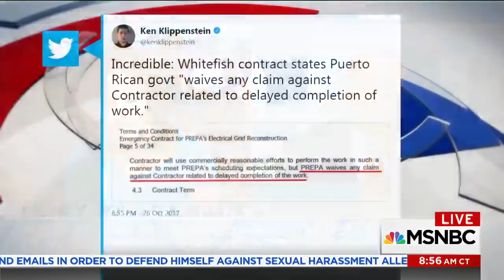Whitefish Defends Contract In Puerto Rico Amid Controversy With San Juan Mayor | MSNBC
Ken Luce, a spokesman for the Whitefish power company, calls allegations that his  company was unfairly granted a $300 million contract in Puerto Rico because of ties to the Trump administration, “conspiracy theories.”  MSNBC's Stephanie Ruhle presses Luce on the details of his contract and how it will benefit the American people.